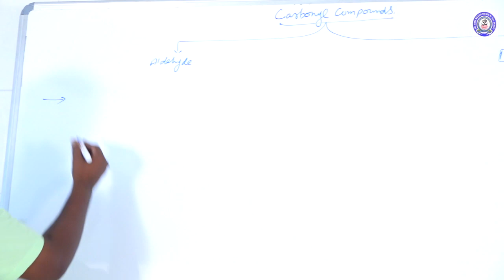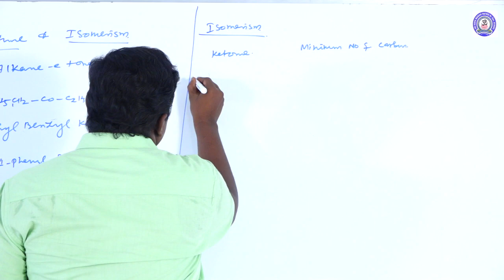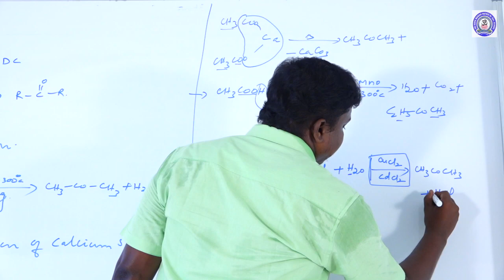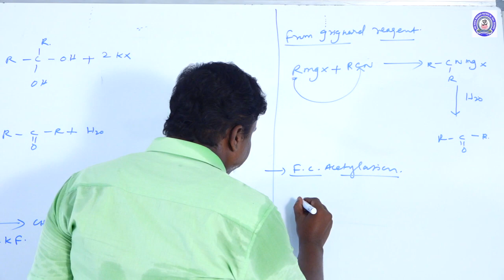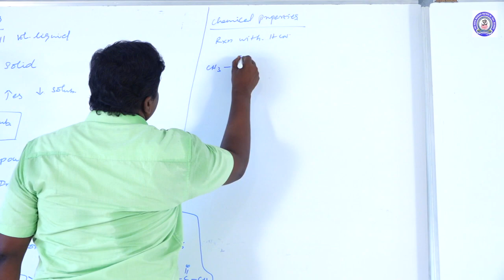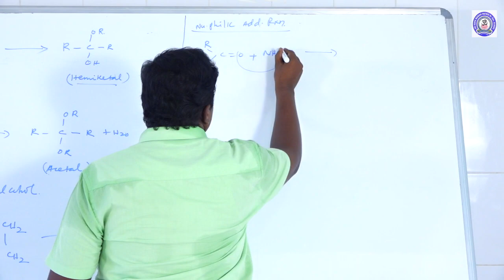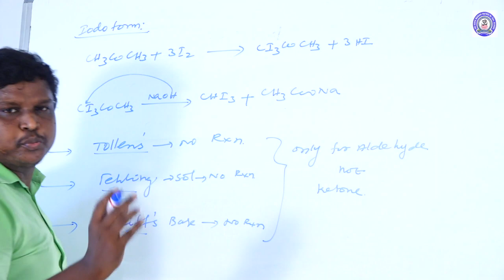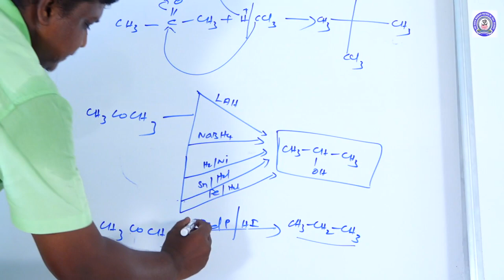12 TH STD - CHEMISTRY - CARBONYL COMPOUNDS (KETONE) [Mr.S.RAJKUMAR]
12 TH STD - CHEMISTRY - CARBONYL COMPOUNDS (KETONE) [Mr.S.RAJKUMAR]